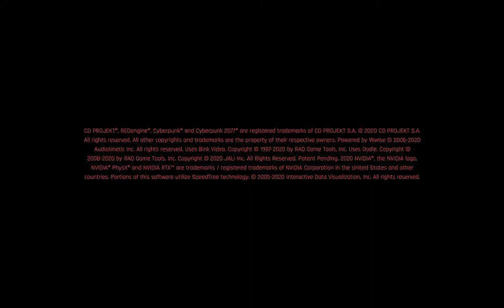a really Really bad day. Cyberpunk 2077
Edit: I apologize for choppy bits in the video
While playing through the prologue of Cyberpunk 2077 I couldn't help but feel something as Jackie came to his unfortunate end. this part of the game is particularly emotional and I can't wait to see what comes next.

yes I know sometimes my aim is not the best, please keep that to yourself.